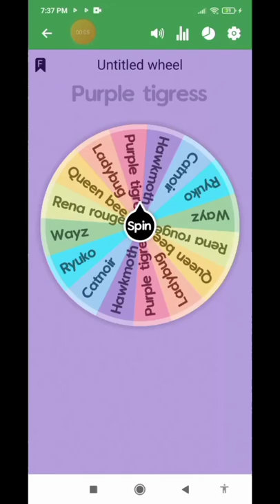Who is winner purple tigress or hawkmoth